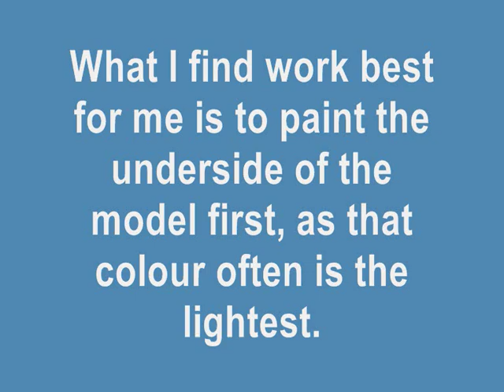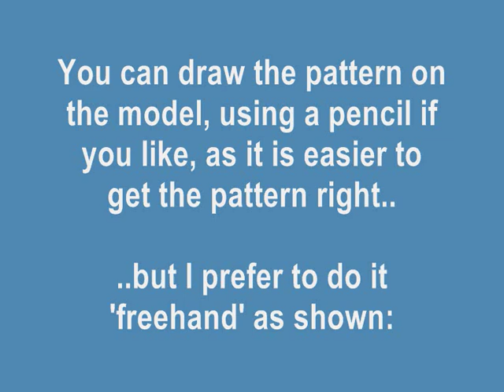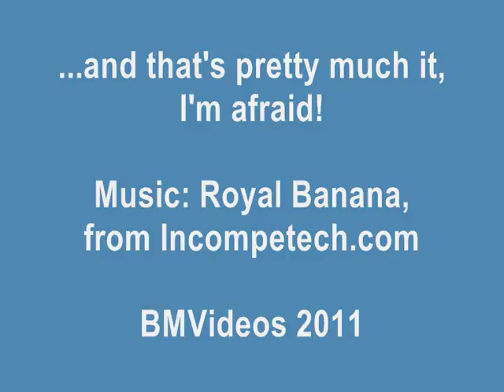FAQ 4: How do you paint 'camo'?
Another Frequently Asked Question.. and this is how.. :)

Music credits are given at the end of the video.. I think!